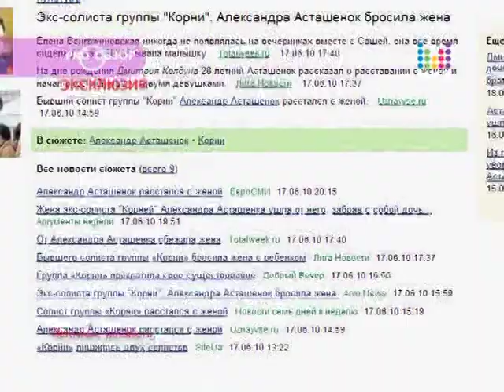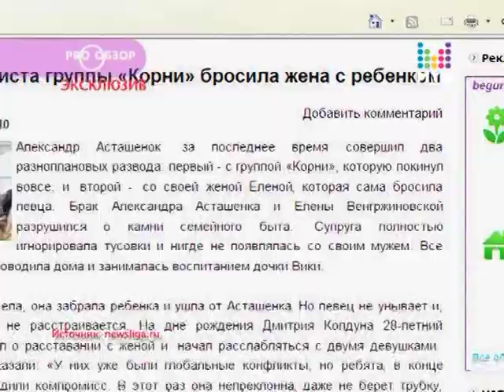Александр Асташенок ушел из группы "Корни"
PRO Обзор